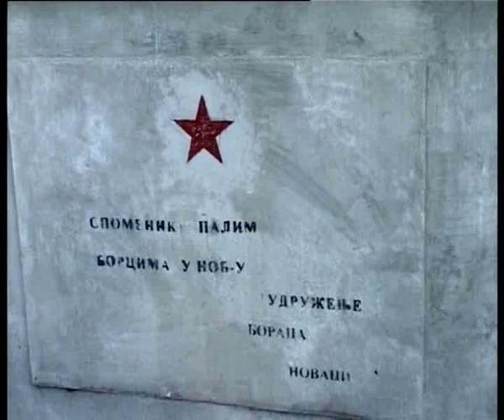TV DEVIC Smederevska Palanka Film spomenik Majklu Dzeksonu Lozovik oktobar 2012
U selu Lozovik snima se film Spomenik Majklu Dzeksonu